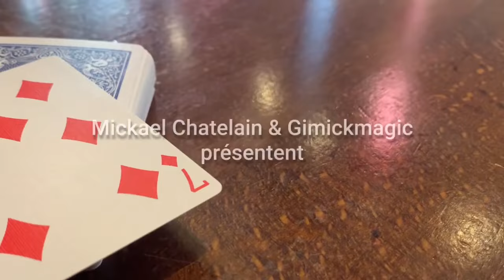PIC by Mickael Chatelain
Take off a deck of cards from your pocket and ask to your spectator to choose one, imagine the choosing card is the 7♦️. This card is put on the table, front of everybody !  Ask to your spectator to see the NAIL of the show ! Everybody is now focus on your routine !

Take off from your other pocket a 7 cm long nail and say : « This is the NAIL of the show! »

Now, the serious things will begin ! Take the spectator card, the 7♦️, in one hand and the nail in your other hand…

With no hesitation, you push the 7cm nail thru the spectator card !! and incredible, the nail pass thru !! illusion or reality ? Show the card back and front to all spectators !! No doubt is possible !! The nail is thru the spec’ card !
Do  you really  want to see the NAIL of the show ?

Remove the nail from the spectator’s card, slowly, very slowly… The nail falls down on the table, show the card to your spectator immediately, this is the real 7♦️ but something looks impossible,the card is unbroken ! No Hole ! NOTHING !! like new !

Show the card back and front, this is a totally regular playing card !